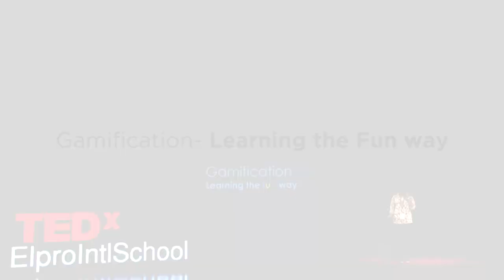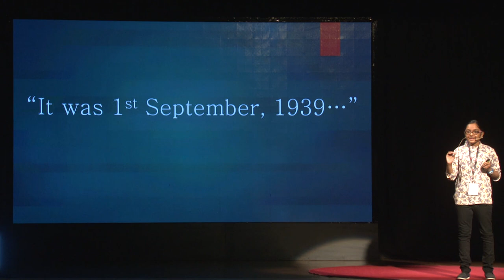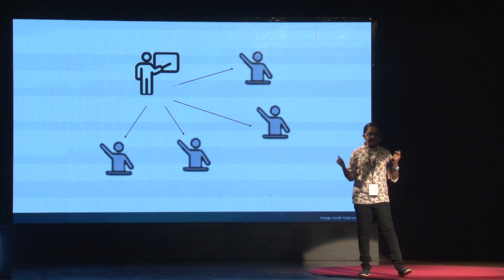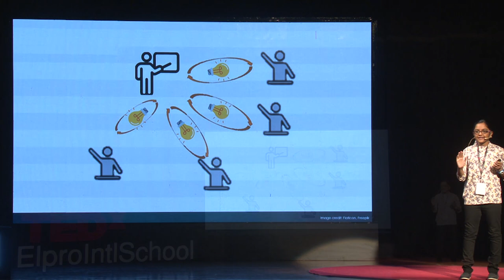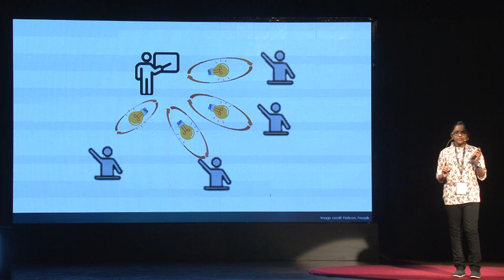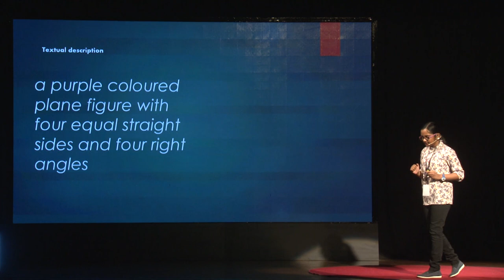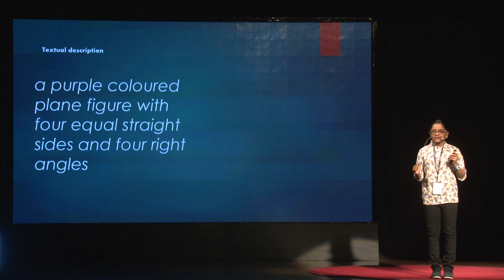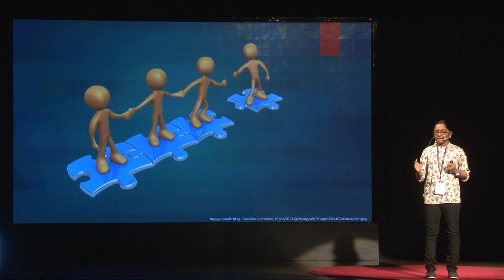Gamification: Learning the Fun Way | Geetanjali Vinod | TEDxElproIntlSchool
Explaining the meaning of ‘gamification’, Geetanjali says, “it means to incorporate game elements like rewards, scores, points etc. into something like teaching. Using this tool, gamification, we can help students learn in a better way Geetanjali is a 7th grader studying in Elpro International School. She loves to read, and her favourite place to be is the library, turning the pages of a book.She likes reading the news, and watching politics and current affairs.She has won several awards in the Brainstormm Spellbee and the SOF Olympiad competitions.She likes learning new languages and loves travelling experiencing new cultures ,meeting new people and making friends.
She is fond of science and doing experiments.Also ,she loves singing and playing the piano ,sudoku, jigsaws,cycling, badminton and stamp and coin collecting. This talk was given at a TEDx event using the TED conference format but independently organized by a local community.